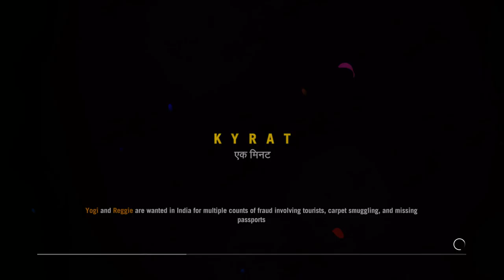Far Cry 4 Morris Let's Plays... Gatecrashing De Pleur's Party #25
We Gatecrash De Pleur's party and kidnap him!